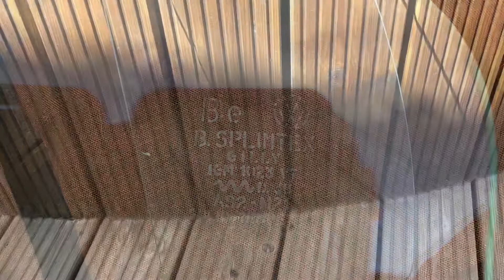1971 classic beetle restoration week two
Small montage of progress